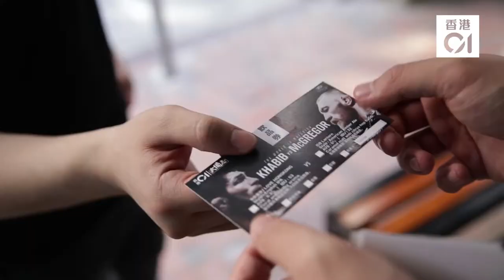【UFC 229睇拳團】激戰連場 睇拳團於驚呼中圓滿結束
UFC 229 睇拳團已經在10月7日早上完滿結束，當日場面鼎盛，有多達80名讀者，將整間掌門精釀啤酒擠得熱鬧非常。大家邊飲邊食邊睇拳，加上五場 Main Card 賽事都非常精彩，氣氛熱烈，Khabib 與 McGregor 的比賽更是當日高潮，而主賽後的擾攘事件則引起大家驚呼不絕，武備志今日為大家帶來當日的精彩回顧影片。

感謝各位到場支持，希望大家玩得高興，下次再見！